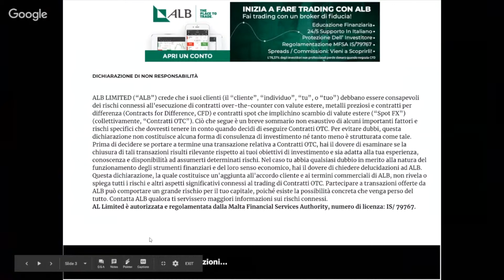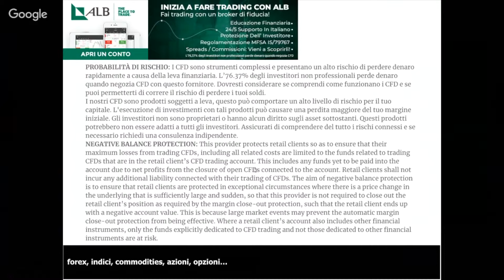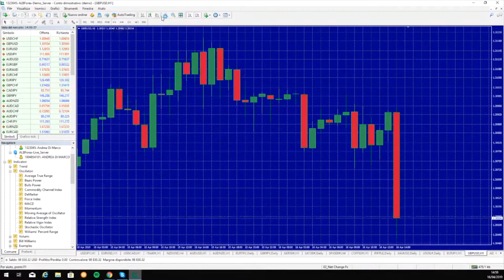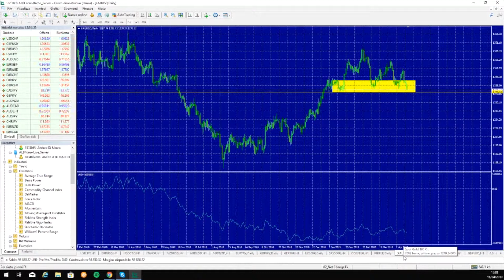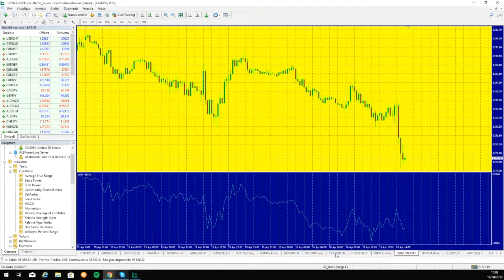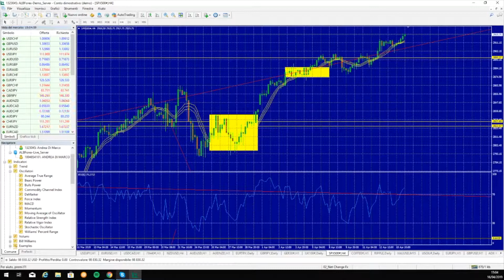Live10: il focus del mercato in dieci minuti (16/4/2019)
Il focus del mercato in 10 minuti,
analisi istantanea dell'andamento del mercato.

Scarica la demo con ALB Broker

Avviso su esonero responsabilità nel webinar: qualunque parere, notizia, ricerca, analisi, prezzo o altro tipo di informazione, forniti sotto forma di commenti generali sul mercato, non costituiscono consigli d’investimento e sono dati con finalità educative in ambiente demo.

Ricorda di formarti ed informati prima di iniziare ad operare con con tali strumenti utilizzando sempre il tuo giudizio circa la possibilità di perdere il tuo capitale

Avvertenza di rischio: Il tuo Capitale è a rischio & le perdite NON possono eccedere il valore dei depositi

I CFD sono strumenti complessi e presentano un altro rischio di perdere denaro rapidamente a causa della leva finanziarie. Il 76,37% degli investitori non professionali, perde denaro quando negozia CFD con questo fornitore. Dovresti comprendere il funzionamento dei CFD e se sei in grado di correre il rischio di perdere i tuoi soldi.